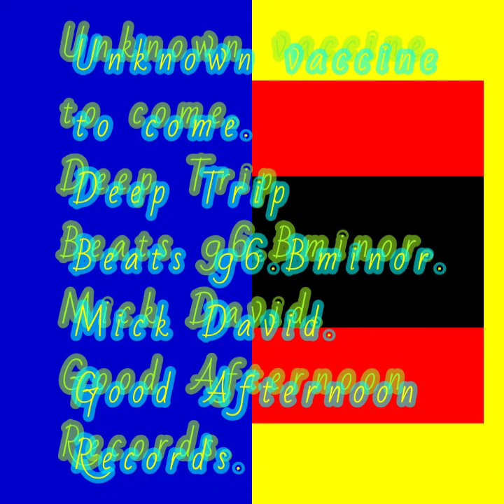Unknown vaccine to come.Deep Trip Beats 96.Bminor.Mick David.Good Afternoon Records.